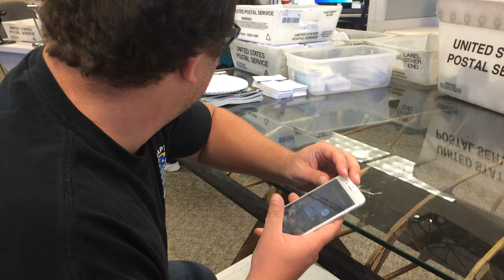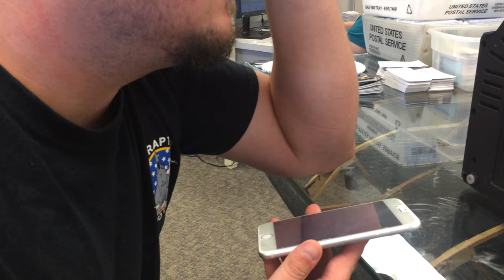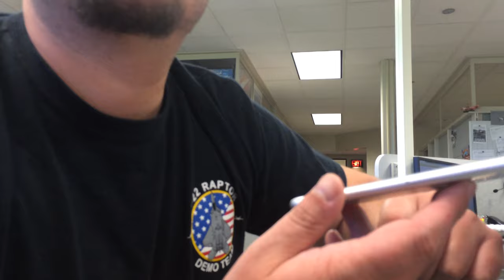Solar powered coffee